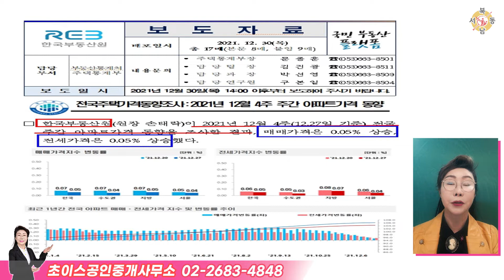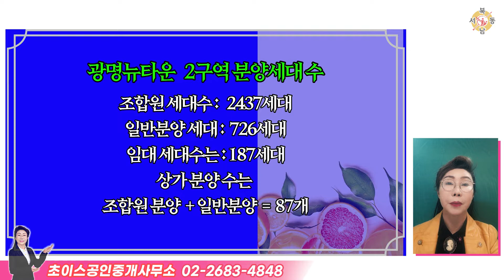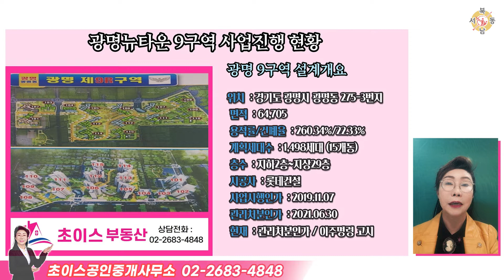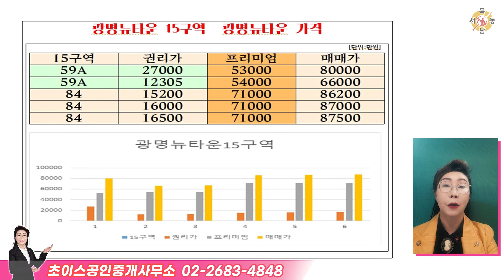광명뉴타운 전구역 급매물프리미엄 총정리 2022년 1월 1주차 _초이스공인중개사사무소_백혜숙대표_네오비동서남북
대표/공인중개사 백혜숙 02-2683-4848 / 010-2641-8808
   경기도 광명시 광명동57-3

한국부동산원이 12.27일 기준 전국 주간 아파트가격 동향을 조사한 결과, 매매가격은 0.05% 상승, 전세가격은 0.05%  상승했다고 발표했는바 매매가격과 전세가격은 지난주 대비 상승폭이 축소되었습니다
광명뉴타운 조합원 입주권매매 대금은 감정 평가액+프리미엄이고 실투자금액은 매매 대금에서 이사비와 이주비 대출을 제외한 금액입니다
이주비 대출은 무주택자에 한하여 감정가의 40%이고, 추가분담금은 조합원 분양가에서감정평가액을 제외한 금액입니다
광명뉴타운 1구역은 2022년 4월까지 멸실 목표로 철거를 추진 중이고 입주 예정일은 2024년 하반기에서 2025년 상반기 예정입니다
 현재 급하신 분들의 급매 물건이 몇몇 개 나오는 상황이지만 시세가 전반적으로 하향 조정된 것은 아닙니다
광명 2구역 프리미엄은 광명 뉴타운 1구역 프리미엄과 거의 비슷한 수준으로 프리미엄이 나오고 있습니다
광명재개발 2구역 프리미엄은 광명 뉴타운 1구역 프리미엄과 거의 비슷한 수준으로 프리미엄이 나오고 있습니다 광명 재개발 구역의 광명뉴타운 12구역을 제외한 모든구역이 관리처분 인가계획이 공고되었습니다

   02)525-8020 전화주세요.